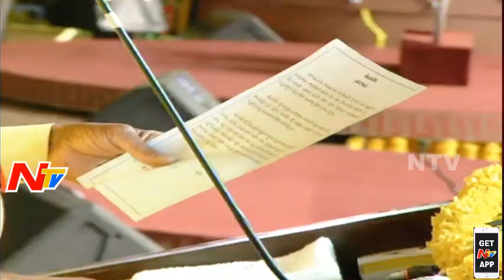TDP Leaders Elect Chandrababu Naidu as TDP Central Committee President || Mahanadu || NTV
TDP Mahanadu LIVE || Visakhapatnam || Chandrababu Naidu || Lokesh || NTV